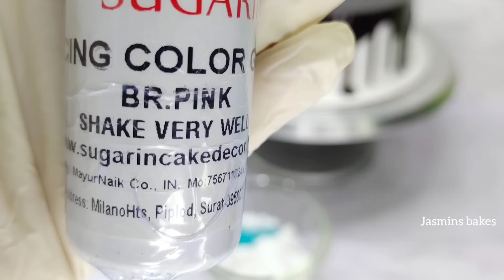Cake New Tricks || Black Forest Cake Decoration || Cake Decorating Ideas